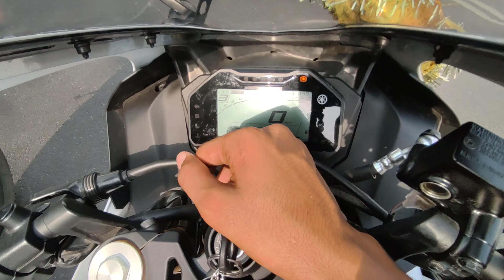yamaha r15v3 vs R15v4m anniversary edition🥰 comperision and ride review🏍🏍 || kon si achi hai?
my name is sanjay singh

belong to lucknow
instagram  sanjay bhai vlog

phone = realminote10pro

gorilapot, trippod, selfstick
actioncamera
actuva5g

all super bike are contact
on instragram

comment karke bata naa kta achaa lagaa kya nahi